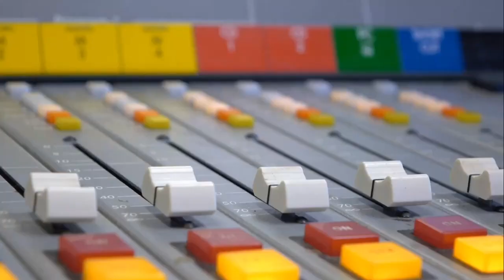Kiara y Rafa| Ángela Oraa y Elba Escobar